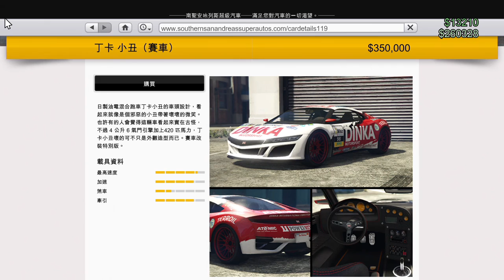[GTAV] 小千車評測 1 - 咬地專家 丁卡小丑(Dinka Jester)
本集介紹我跑車中的王牌：丁卡小丑～
片頭跑車素材來自 freevector

固定開台時間 每周五23:00 - 25:00，六、日22:00 – 24:00